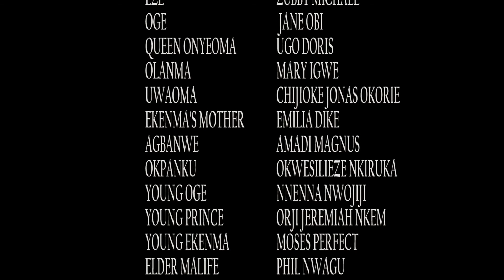I Sacrificed 2 Nigerian movie 2017 Vali Tv